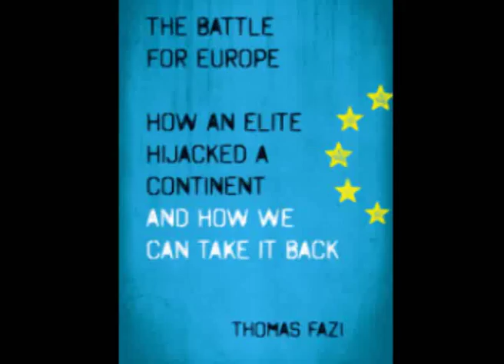Thomas Fazi: The battle for Europe. How an elite hijacked a continent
"The battle for Europe. How an elite hijacked a continent and how we can take it back" is a book of Thomas Fazi, an activist and documentary filmmaker. He thinks that citizens can change Europe and put an end to the economic and social crisis in an interview with 6qTV.